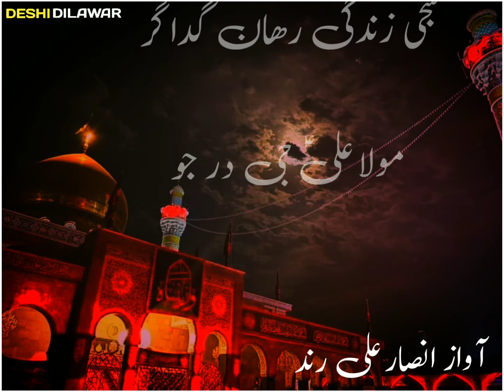August 26, 2021